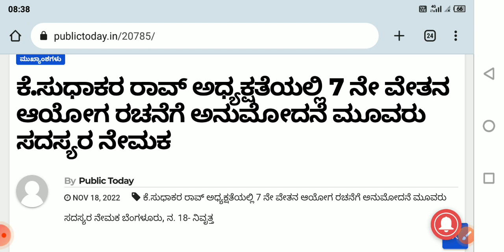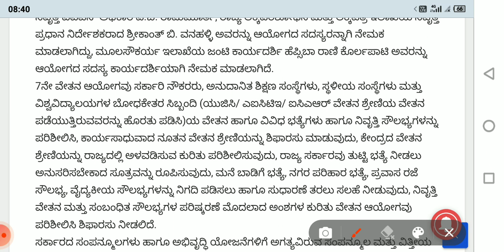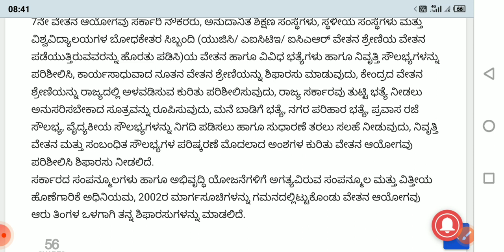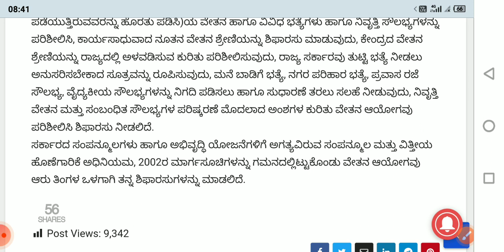ಏಳನೇ ವೇತನ ಆಯೋಗದ ಸದಸ್ಯರ ಹೆಸರು ಬಂತು ಹೊರಗೆ ನೌಕರರಿಗೆ ಸಿಹಿ ಸುದ್ದಿ/latest updates on 7th pay commission